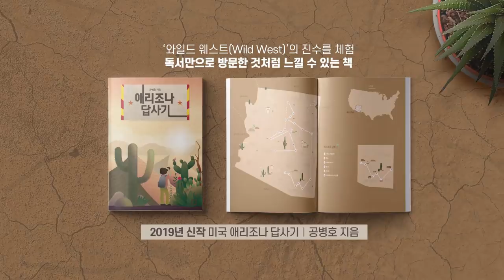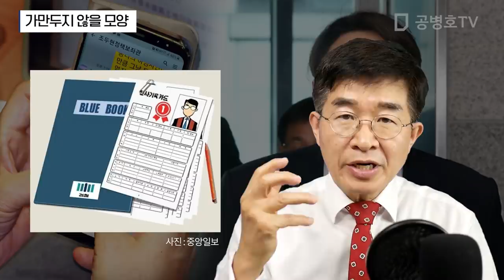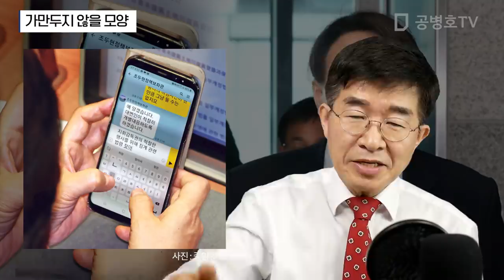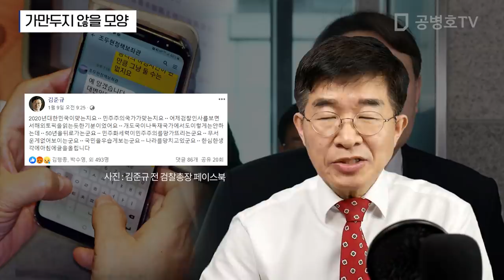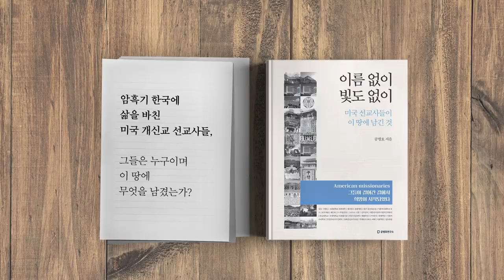가만두지 않을 모양 / 항명 프레임 가동 [공병호TV]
가만두지 않을 모양 / 항명 프레임 가동
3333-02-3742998 카카오은행 (예금주 : 공병호) / (텔레뱅킹 : 090 & 은행코드 : 90)

참고자료
1. 진중권 “‘윤석열 항명’ 단체 트집…윤 총장, 무쇠의 뿔처럼 나가라”  임장혁, 중앙일보, 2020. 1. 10
2. [단독] '법칙' 깬 건 추미애···윤석열에 '블루북' 안 보냈다, 김수민 김민상, 중앙일보, 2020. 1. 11